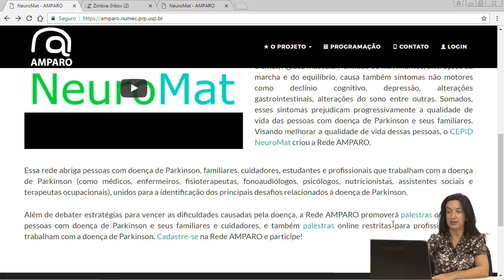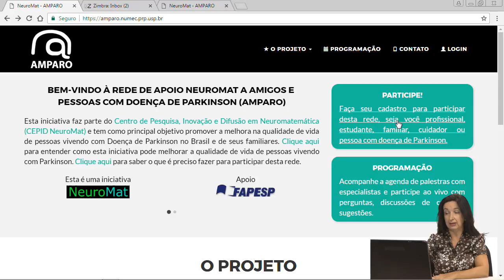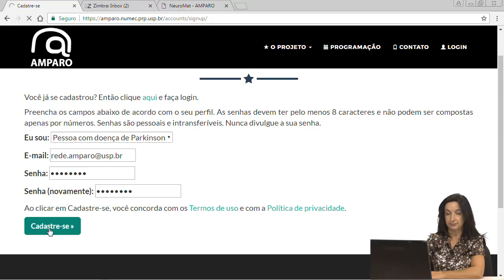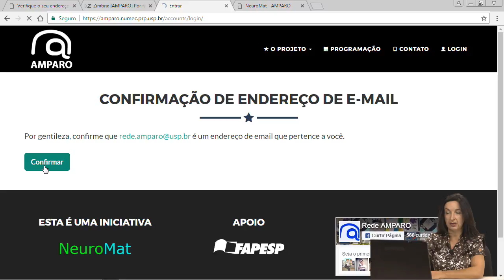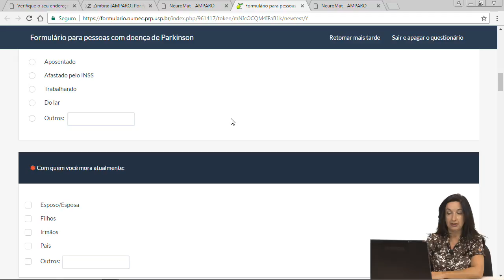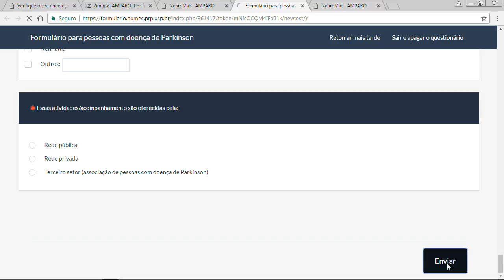Rede AMPARO - como se cadastrar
A Rede AMPARO é uma iniciativa do CEPID NeuroMat que objetiva reunir pessoas com Doença de Parkinson, seus familiares e amigos, além de estudantes e profissionais, para identificar os principais desafios da doença no Brasil e discutir estratégias para superá-los.